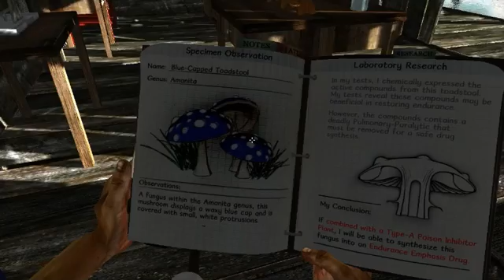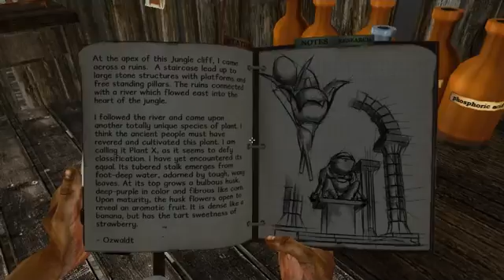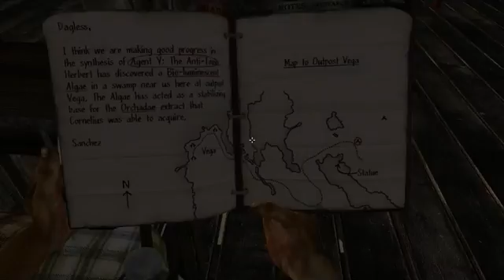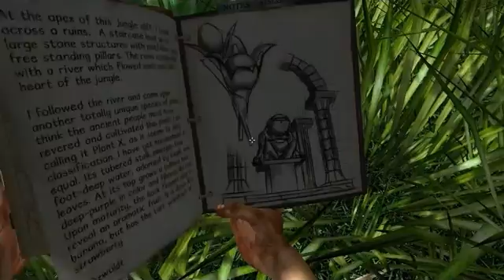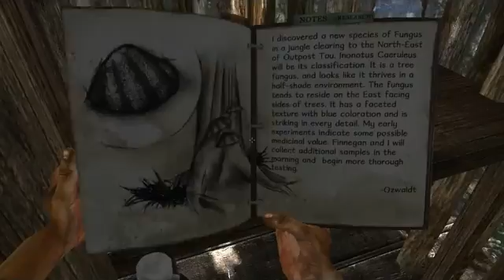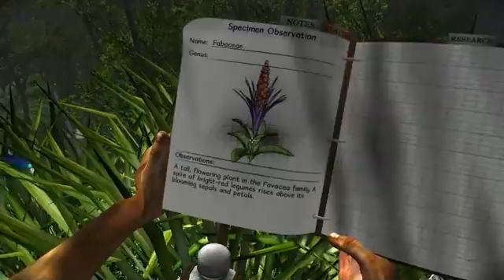Miasmata Part 19 - Game Performance and Commentary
Miasmata by IonFX Studios